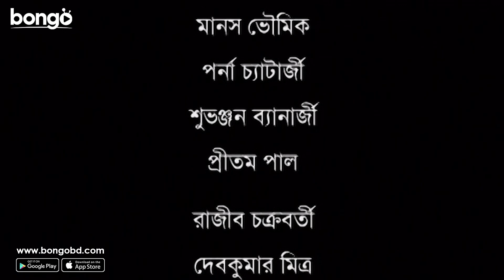Sri Krishna Chaitanya | শ্রীকৃষ্ণ চৈতন্য | Ep- 58 | Bangla Serial | Bengali TV Serial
Tele Serial: Sri Krishna Chaitanya
Language: Bengali
Genre: Fictional, Religious
Director: Reshmi Mitra
Story: Traditional
Star Cast: Debraj Roy, Amarnath Mukherjee, Biplab Chatterjee, Sanghamitra Bandyopadhyay, Mousumi Saha, Kaushik Banerjee, Shibai, Irani Mukherjee, Swarna Kamal Dutta & Others.